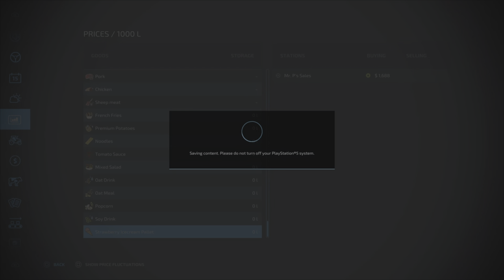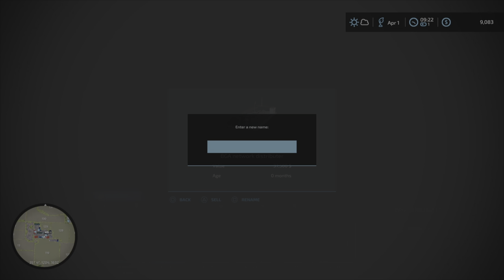No Tractor Challenge / Maypole Farm / Ep 11 / Roll On' / FS22 / PS5 / RustyMoney Gaming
No Tractor Challenge Maypole Farm with RustyMoney working on his farm.

Challenge details:
No Tractor Challenge

This is the no tractor challenge. As the name implies you cannot buy a tractor.

You will need to come in on Farm Manager mode on any map you choose, buy your land and then buy the following kit:

1 bit of kit to lift items (skid steer/front loader/wheel loader/telehandler)
1 harvester with headers
1 trailer or the equivalent
1 bit of kit to run the farm - whatever you want but not a tractor.

From there buy what you need to run the farm such as cultivators, weeders, sprayer, seeder etc.

You will then need to build your farm, get at least 3 arable fields and harvest them at least 3 times.

Have 1 animal pasture down of anything you like. Must get this to full capacity and sell a full trailer of produce.

Must end with a turnover of 1million in the bank.

Must use at least 1 production method and sell a full load of this production. (buy bakery, make cakes and sell a whole trailer of cakes, greenhouse sell a whole trailer of strawberries etc).

If you have gotten any loans, these need to be paid off before you finish.

Map - your choice
Farm Manager

Settings:
Economy - Normal
All other settings: Optional

Leasing - No
Borrow equipment - No
Contracts - Yes
Logging - Your choice

Excluded mods:

Government Subsidiary
Power Tools

FS22 Modded Map - Maypole Farm
Map Author - Cavalier Roy